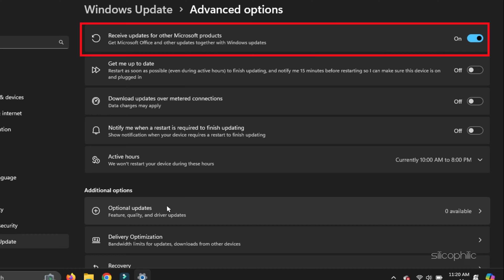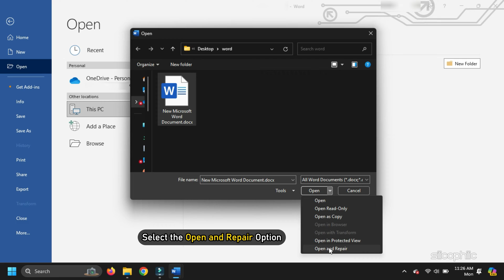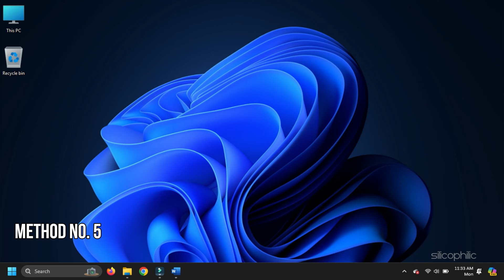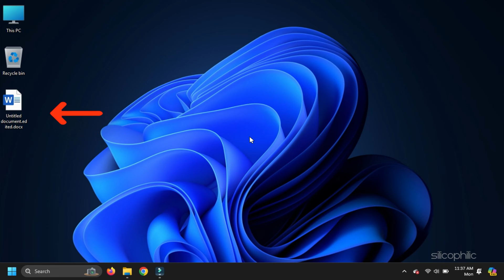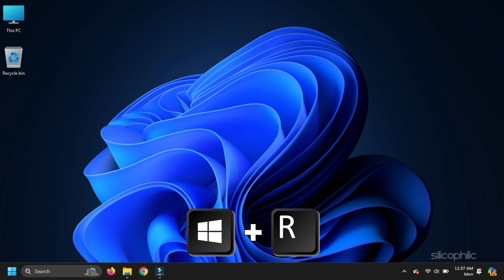"Unreadable Content" Error in Word? Don't Panic! Easy Fix Here!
Fixing "Word Found Unreadable Content" depends on the specific issue causing it. Here are some general steps to troubleshoot and resolve this problem:

"Unreadable content" in Microsoft Word typically refers to any content within a document that Word encounters difficulty in interpreting or rendering properly. This can occur due to various reasons, including:

File Corruption: The document file may be corrupted, leading to unreadable content when opened in Word.
Compatibility Issues: The document may contain features or formatting elements that are not supported by the version of Word you are using, leading to rendering errors or unreadable content.
Unsupported Content: Certain types of content, such as embedded objects or macros, may not be supported by your version of Word or may require specific settings to be enabled to view properly.
Font Issues: If the document uses fonts that are not installed on your system or are corrupted, Word may struggle to display the text correctly, resulting in unreadable content.
Security Settings: If the document contains content that is blocked by Word's security settings, such as active content or macros, it may appear as unreadable or inaccessible.
Document Structure Errors: Errors in the document's structure or formatting can sometimes cause Word to interpret content incorrectly, leading to unreadable text or layout issues.
In summary, "unreadable content" in Microsoft Word typically refers to any content within a document that Word is unable to display or interpret correctly due to issues such as file corruption, compatibility issues, unsupported content, font problems, security settings, or document structure errors.

Timestamps:
00:00 Intro
00:16 Method 1
00:57 Method 2
01:28 Method 3
01:56 Method 4
02:35 Method 5
03:13 Method 6
04:02 Method 7
04:25 Method 8